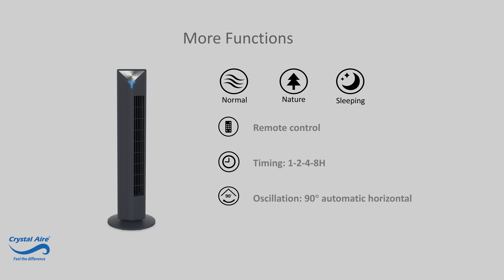Crystal Aire Black Sterilization Tower Fan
Works in areas up to 7m/s. Purifies the air eliminating smells, bacteria, dust, and smog. It has a sterilization function: The combination of positive and negative ions released by the plasma generator produces high voltage to kill bacteria and viruses in the air. You may have the light on or off. You may control this unit with your phone using wifi. It has a timer control for 1, 2, 4, and 8 hours. The fan can move from left to right at 90 degrees. Use it in your bedroom, office, living room, and dining room. It also has a remote control